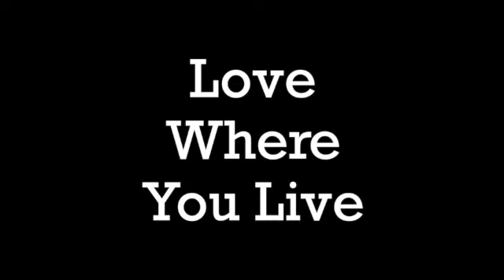Love Where You Live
Work With Someone You Can Trust